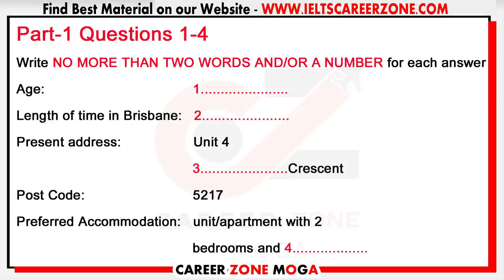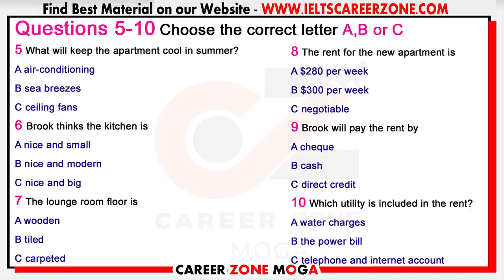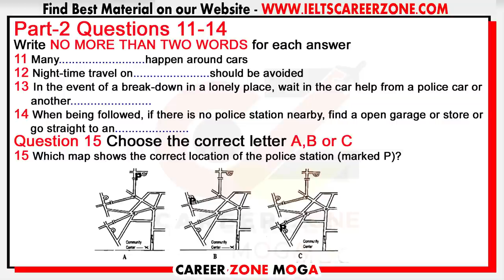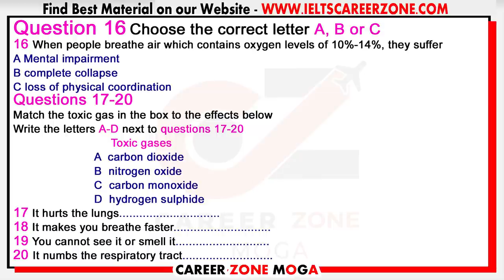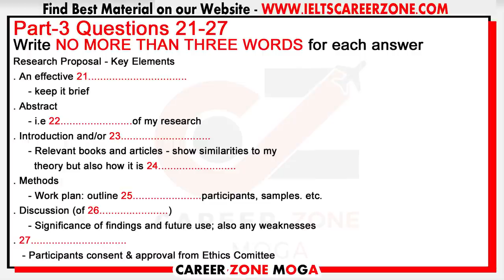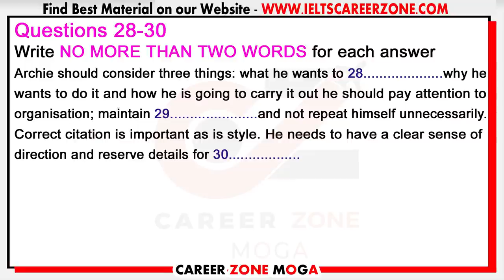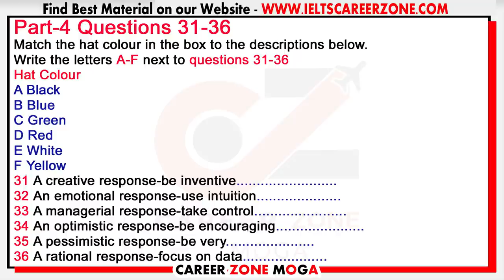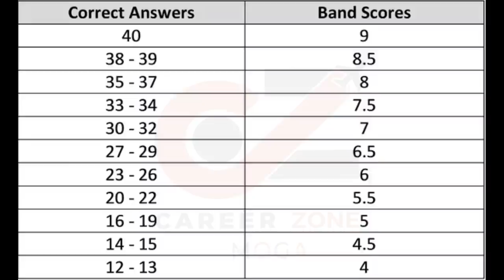IELTS LISTENING PRACTICE TEST 2020 WITH ANSWERS | 02.08.2020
IELTS LISTENING PRACTICE TEST 2020 WITH ANSWERS | 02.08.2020 | IELTS LISTENING TEST. IELTS Listening IELTS Practice Test, Career Zone IELTS Institute Moga - India, uploading IELTS Listening Practice Test 2020 with Answers, it's really helpful to IELTS Aspirants, who are targeting 7+ band scores in Real Exam. Keep Practicing on a regular basis, Don't Miss any Test.

💥💥💥💥💥 NEW  RELEASED BOOK 💥💥💥💥💥
1. IELTS READING PRACTICE TESTS  - ACADEMIC

2. 1. IELTS READING PRACTICE TESTS  - GENERAL Training

💥 Best e-Books 📚 & PaperBack Books  📚 at Cheap Price ✌ . Check it out Now 👇👇👇

1. MASTER IELTS GENERAL WRITING -

2. MASTER IELTS ACADEMIC WRITING -

3. IELTS Academic - Tips and Strategies for All Modules in Depth ---

4. IELTS General Training - Tips and Strategies for All Modules in Depth

6. IELTS WRITING VOCABULARY GUIDE - FOR ACADEMIC & GENERAL TRAINING - BEST BOOK TO SCORE 7+

7. MASTER IELTS SPEAKING - Ultimate Book ---

8. 50 Listening Tests with Pdf and Audio --NEW FORMAT--

9. 8. 25 Listening Tests with Pdf and Audio --NEW FORMAT--